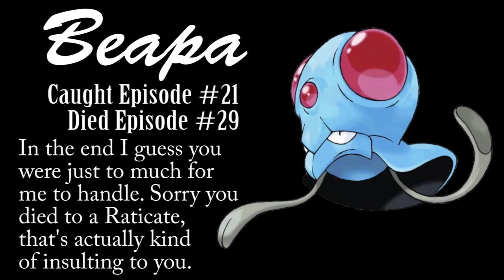Pokémon Sun - Blind Nuzlocke #29: SO MUCH WORK...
IN THIS INSTALLMENT OF PSBN, we train as always to face our next challenge, the kahuna of the second island. Some of my Pokemon step up to the challenge! Some don't... Enjoy!